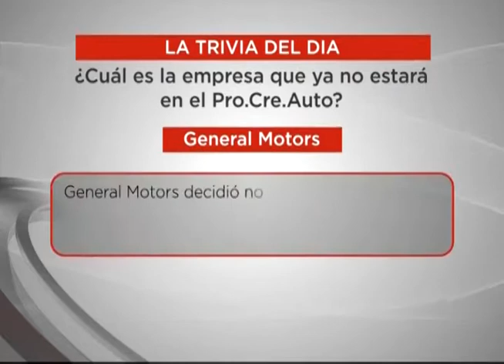El Inversor - 27 de septiembre - Emprendedor: Coffee Break expresso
Emprendedor: Coffee Break Expresso

Andrés y María Paula nos cuentan la historia de su emprendimiento. Empezaron vendiendo con termos de café y hoy tienen su empresa.

Entrevista con Andrés Vázquez Rodríguez y María Paula Capuya, emprendedores de Coffee Break Expresso.

Conducción: Tomás Bulat
Producción: Sabrina Viescas, Gerardo González, Luciana Maurer, Florencia Ricchiuti y Malena Ambas